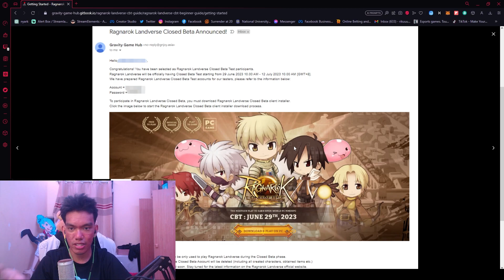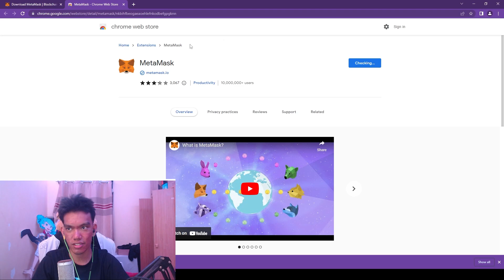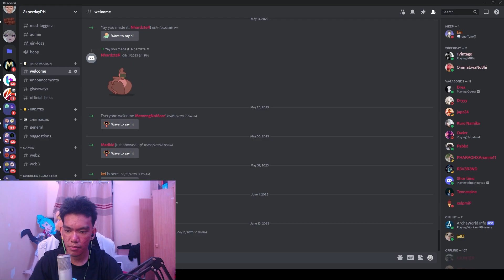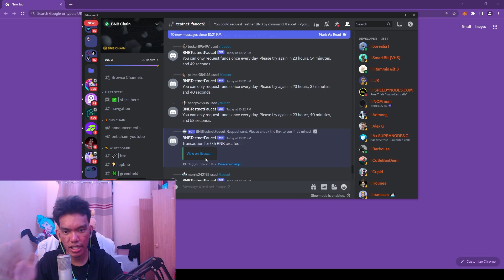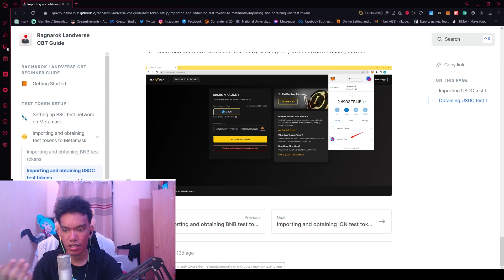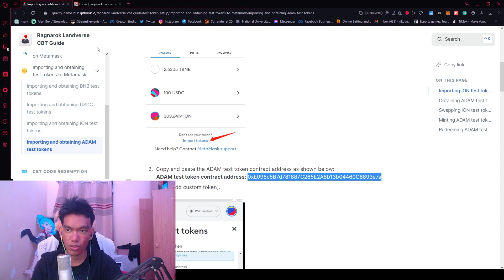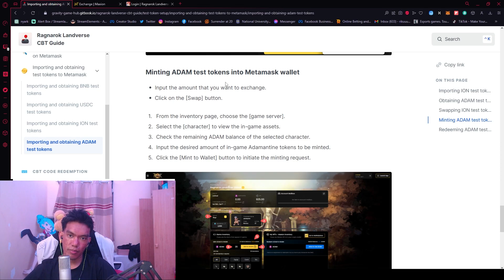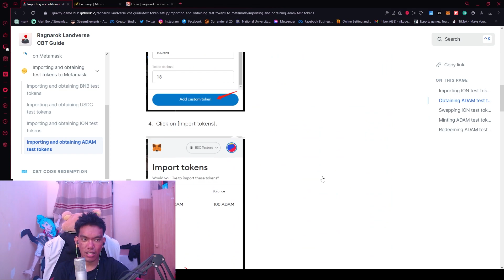HOW TO GET YOUR FREE CBT TOKENS GUIDE! BNB, USDC, ION, AND ADAM | RAGNAROK LANDVERSE PH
00:00 - Overview
01:33 - Setting up your Metamask
03:45 - Adding BSC Testnet
04:36 - Importing and Obtaining BNB Test Tokens
06:18 - Importing and obtaining USDC test tokens
07:42 - Importing and obtaining ION test tokens
09:27 - Importing and obtaining ADAM test tokens

All you need to copy paste:

Chain ID: 97
Symbol: tBNB

USDC test token contract address: 0xc112217A5b0F83EEFdD7E6edF7c08013dE6409B0
ION test token contract address: 0x1B3eb089cB7aAEE3c119091ce291590F464Eb6a5
ADAM test token contract address: 0xE095c5B7d781887C265E2A8b13b04460C6893e7a

REMINDER: PLEASE DON'T SHOW YOUR PASSPHRASE AND PASSWORD TO ANYONE!

Follow Landverse Social Media channels!